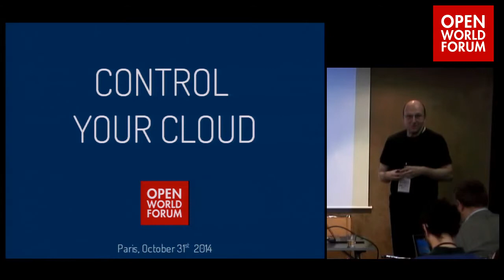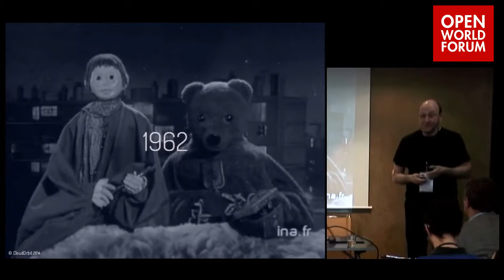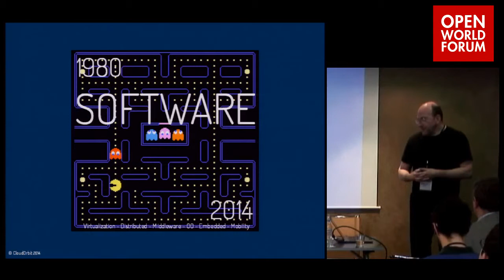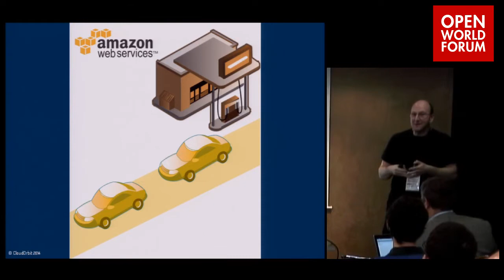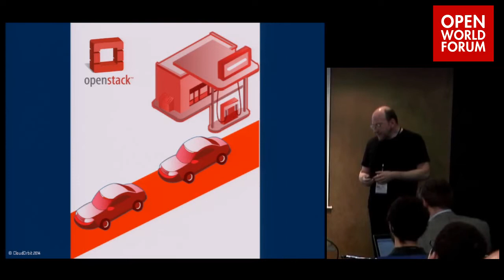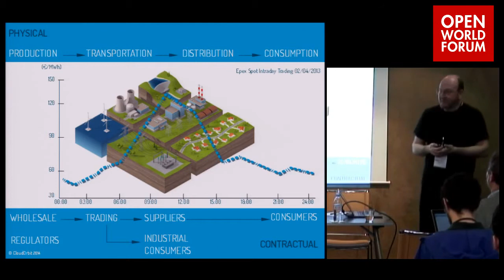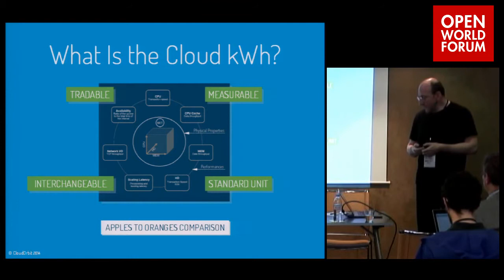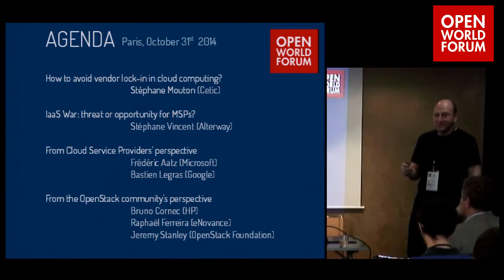Introduction track Control your cloud - Jean-Pierre Laisné (Président, Cloudorbit)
For the telcos, interoperability is a generic way to express freedom of choice. For the software industry interoperability is drawing endless discussions and controversies where proprietary approaches are opposed to open standards and open source. What about the cloud computing industry? While interoperability is not a feature which can be implemented afterwards, nowadays none of the cloud market players is providing a built-in solution for neither interoperability nor portability. It is the objective of this session to clarify the situation and to present the existing variety of solutions which can help you to untangle the web of complexity, ranging from a cloud management platform to brokerage offerings.